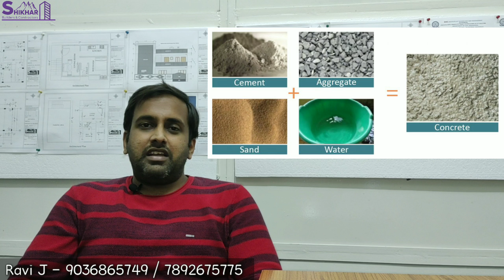Cement | Cement quality | Composition of Cement | Grade of Cement | Kannada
Here we are Shikhar Builders & Contractors - Bengaluru, in this video we are providing a technical content for common people to make them understand more about the Cement and its terminologies.

Shikhar Builders and Contractors